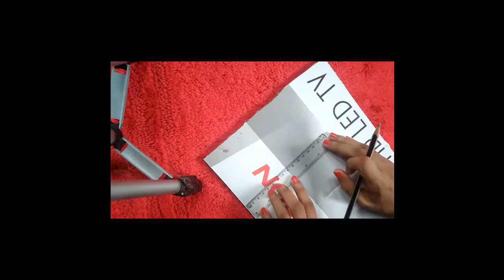How to make a beautiful wall hanging|Wall Hanging Craft ideas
how to make beautiful wall hanging craft|wall hanging craft ideas with cardboard